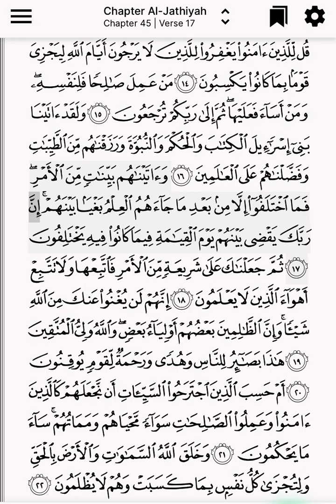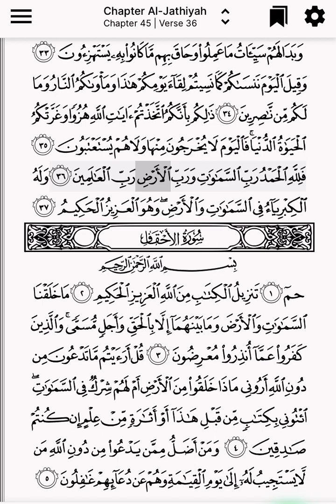سورة الجاثية | Surah Jasiyah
The period of the revelation of this Surah also has not been mentioned in any authentic tradition, however its subject matter clearly shows that it was revealed consecutively after Surah Ad- Dukhan which is the middle stage of the Prophet's residence at Makkah. The close resemblance between the contents of the two Surahs makes them look like the twin Surahs.

If the disbelievers do not believe in Allah and His revelations then in what report will they believe!
Allah has subjected the seas and all that is between the heavens and the earth for human beings.
Israelites made sects in their religion after the knowledge has come to them through the Torah.
Allah is the protector of righteous people.
He that makes his own desires as his god, Allah will let him go astray and set a seal upon his ears and heart.
Allah's address to the disbelievers on the Day of Judgement.
Theme
It answers the doubts and objections of the disbelievers of Makkah about Tawhid and the Hereafter and warns them for their attitude that they had adopted against the message of the Qur'an.

This discourse begins with the arguments for Tawhid. In this connection, reference has been made to the countless signs that are found in the world, from man's own body, to the earth and heavens, and it is pointed out that everywhere around him, man finds things which testify to Tawhid which he refuses to acknowledge. If man sees carefully the variety of animals, the day and night, the rainfall and the vegetation thereby, the winds and his own creation, and ponders over them intelligently. He will find these Signs sufficiently convincing of the truth that this universe is not Godless, nor under the control of many gods, but it has been created by One God, called Allah, and He Alone is its Controller and Ruler. The countless forces and agencies that are serving his interests in the universe did not come into being just accidentally, nor have they been provided by gods and goddesses, but it is One God Alone Who has supplied and subjected these to him from Himself. If only a person uses his mind properly and rightly, his own intellect will proclaim that God Alone is man's real Benefactor and He Alone deserves that man should pay obedience to Him.

About the hereafter Allah says: "It is utterly against reason and justice that the good and the bad, the obedient and the disobedient, the oppressor and the oppressed, should be made equal ultimately. Just as you did not become living of your own accord, but became living by Our power, so you do not die of your own accord, but die when We send death on you. And a time is certainly coming when you will all be gathered together. You may not believe in this because of your ignorance today, but the time will come when you will see it yourself. You will be presented before Allah and your whole book of conduct will be laid open bearing evidence against each of your misdeeds. Then you will come to know how dearly has your denial of the Hereafter and your mockery of it cost you."